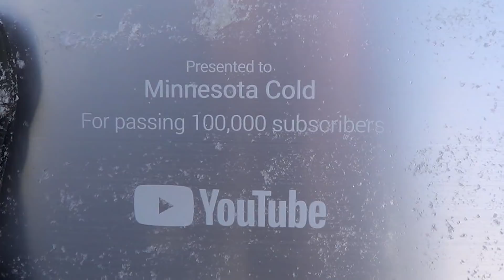Freezing my YouTube Silver Play Button in Orbeez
I froze my YouTube Silver Play Button Creator Award in Orbeez, then smashed it with a hammer.

Next stop - unboxing YouTube Creator Award Gold Play Button with YouTube Gold Status!

for more info on all of the Minnesota Cold videos.